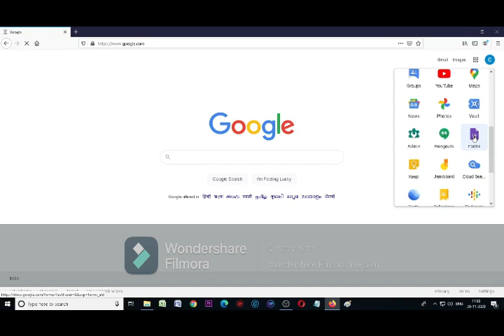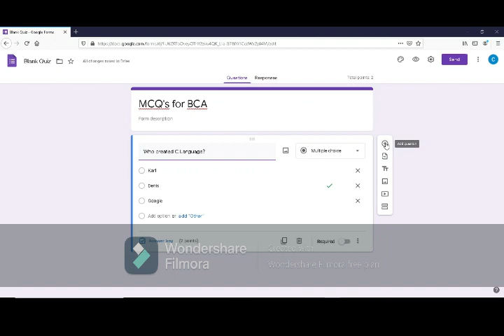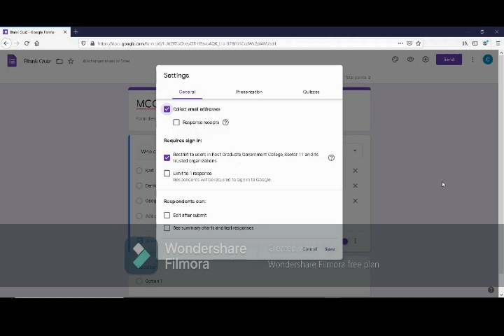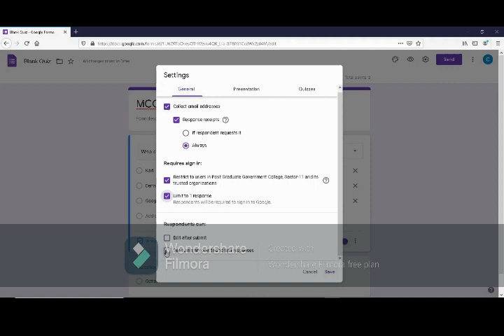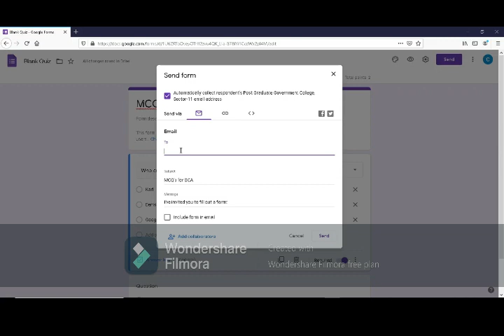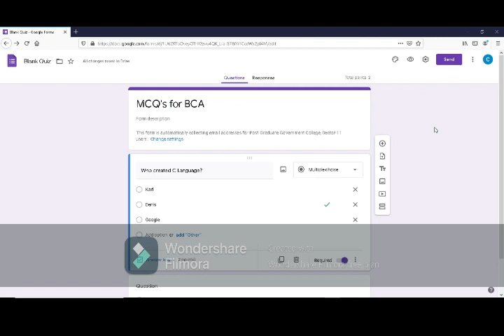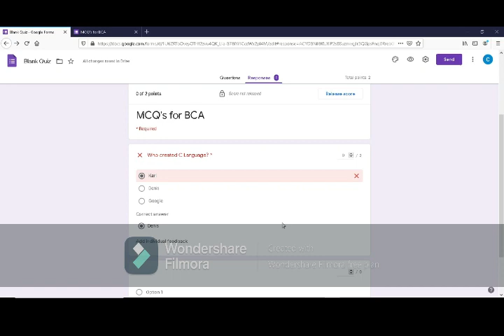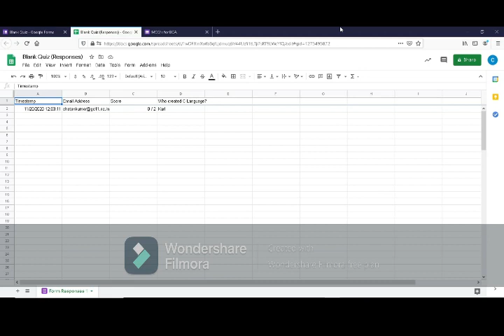How to create a Google Form for conducting MCQ's test ?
Google Forms is an easy way to create surveys, forms,
questionnaires and quizzes. Select from multiple question types,
drag-and-drop to reorder questions, and customize values as
easily as pasting a list. Forms allows you to watch responses
appear in real time and then gather results in a spreadsheet and analyze data right in Google Sheets.